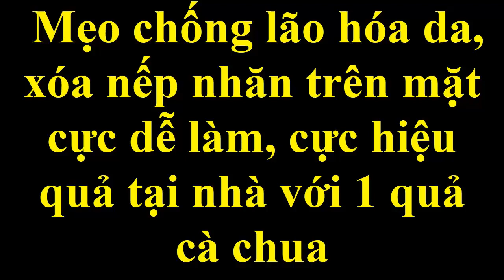Mẹo chống lão hóa da, xóa nếp nhăn trên mặt cực dễ làm, cực hiệu quả tại nhà với 1 quả cà chua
Phương pháp chăm sóc da từ sâu bên trong với 1 quả cà chua
Đẹp Online tiếp tục chia sẻ đến mọi người cách làm đẹp từ nguyên liệu tự nhiên, dễ thực hiện, hiệu quả bất ngờ
Các bạn cùng tham khảo nhé!